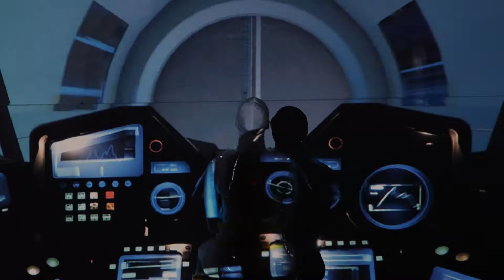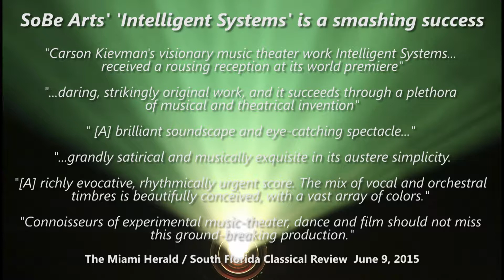INTELLIGENT SYSTEMS CLIP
To watch the full HD video of "INTELLIGENT SYSTEMS, the surrender of self in mystical contemplation" go

"INTELLIGENT SYSTEMS, the Surrender of Self in Mystical Contemplation"

Music and Storyboard/Libretto by Carson Kievman

Stage Direction by Jeffrey Marc Buchman - Music Direction by Mary Adelyn Kauffman

Starring Danielle Buonaiuto as Dr. Helium White, Nathalie Avila as Mission Specialist Hydrogen Jade, Zaray Rodriguez as Professor Nitrogen Scarlett, Timothy Stoddard as Flight Engineer Oxygen Cobalt, David Robinson as Commander Plutonium Plum, Eric McConnell as Science Officer Curium Black.

Projection/Animation/Set Design by Alain Lores - Choreography by Rosa Mercedes - Lighting Design by Patrick Tennent - Costume Design by Camilla Haith - Sound Design by Carolina Perez - Properties Design by Michael Miles - Stage Manager Jane Rosenbaum.

In June 2015, SoBe Arts presented the world premiere of Intelligent Systems, a provocative 90 minute multimedia opera exploring epic conflicts at the intersections of the natural universe, technology and humanity.

Through an enthralling integration of sonic and visual images, audience members were taken through time and space on a quest to understand — and actually feel as though they are experiencing — creation, natural catastrophe, social evolution, and the modern threat of self-annihilation.

Composer Carson Kievman was originally inspired to begin work on this project more than 30 years ago when Stephen Hawking published his groundbreaking research on the Big Bang theory and the transformative nature of the universe. In 1980, Dr. Kievman received a grant from the National Endowment for the Arts and, in 1982, a commission from Germany’s Donaueschingen Festival to begin developing the work. The musical score and storyboard / libretto were created periodically through the ensuing years and finally revised, updated and completed in 2015.

Intelligent Systems maps out the history of a parallel universe and one of its planets as a series of natural catastrophes occurring over billions of years, leading to the development of civilization and ultimately a man-made catastrophe (including climate change and sea-level rise; raging viral pandemic; out-of-control digital miscommunications; and global nuclear fallout) followed by a post-apocalyptic speculation about what a future species might look and act like.

These are big ideas, and they translate well into a music-theater experience using animated projections, vocal, and instrumental ensembles. The evening was made more engaging through the use of unique costuming, and unusual stage and lighting effects. Intelligent Systems is a one-of-a-kind theatrical event that reaches a degree of communication beyond the normal opera/music-theater experience

"SOBE ARTS' 'INTELLIGENT SYSTEMS IS A SMASHING SUCCESS"

The Miami Herald / South Florida Classical Review June 9, 2015

"Carson Kievman's visionary music theater work Intelligent Systems... received a rousing reception at its world premiere"

"This is Kievman's most daring, strikingly original work, and it succeeds through a plethora of musical and theatrical invention"

" [A] brilliant soundscape and eye-catching spectacle, splendidly crafted by Kievman, director Jeffrey Marc Buchman and a first-rate production team."

"The musical and visual elements are closely intertwined... ...minimalist strains become ferocious as floods and tidal waves engulf the planet..."

"In one of his most creative strokes, Kievman streams an advertisement for space travel to war zones ("15 Hot Spots for the Beautiful People")... The sequence is both grandly satirical and musically exquisite in its austere simplicity.

"[A] richly evocative, rhythmically urgent score. The mix of vocal and orchestral timbres is beautifully conceived, with a vast array of colors."

"Connoisseurs of experimental music-theater, dance and film should not miss this ground-breaking production."